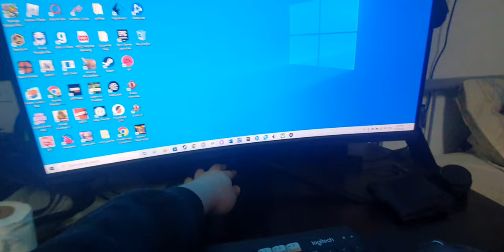Kogan 240hrz gaming monitor don't work properly from new